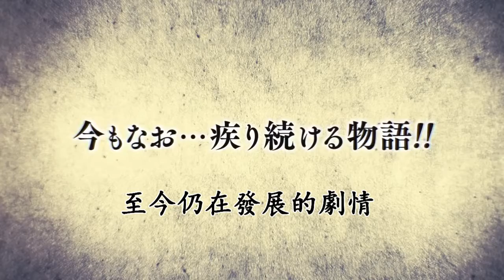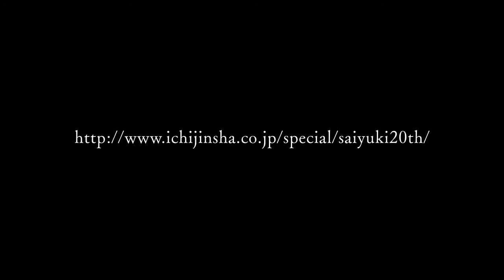最遊記 中文預告